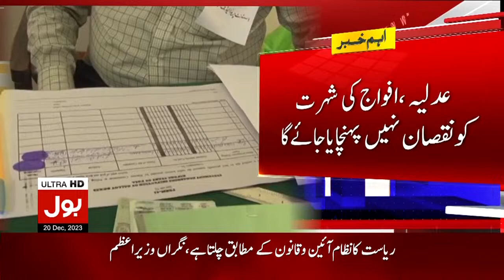Election commission In Action | Code Of Conduct For The Election Come Out | Breaking News